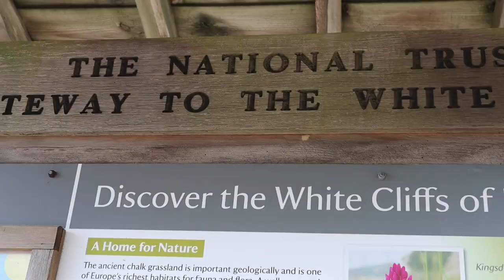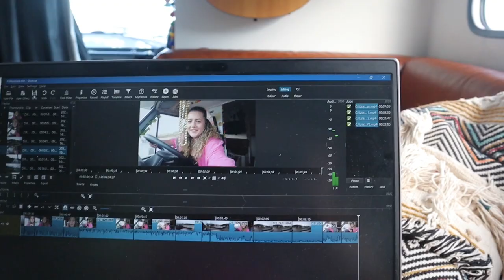DOVER VAN LIFE | How much!?😲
I absolutley loved the white cliffs of dover! Hiking boots are on my shopping list 😁 Shame I didn't get to go in the Castle.. but next time!!
Whos been to Dover and got the ferry to France? Lets just say I'll returning for sure 😉

Stay Groovy!!!